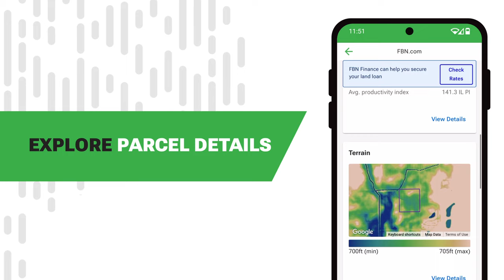Introducing AcreVision, a Farmland Evaluation Tool for Farmers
FBN is proud to introduce a farmland evaluation tool designed for farmers: AcreVision.

It's important to get to know a piece of farmland before making it part of your operation. Explore parcel details, find insights at a granular level and research rent sales nearby with AcreVision. Learn more by visiting FBN.com/Acre-Vision today.